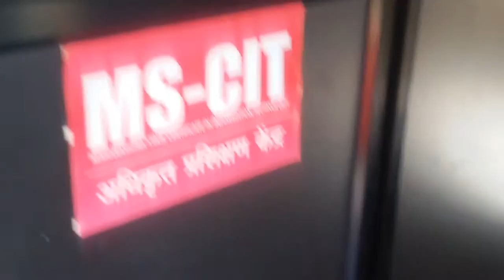17210424 SHREE COMPUTERS AND TYPEWRITING INSTITUTE Ahmednagar 2016 - Center Decoration